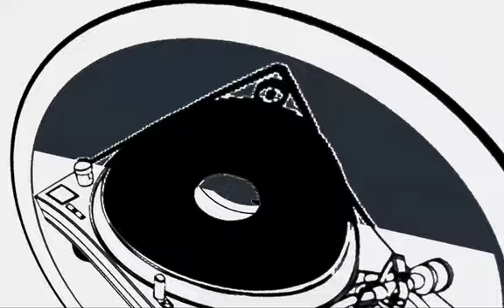Lumingon ka by G.M.G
G.M.G PRODUCTIONS BY GASBAR DEMATINZ AND MAGOTH MURDRED